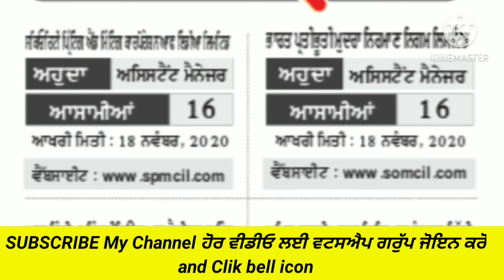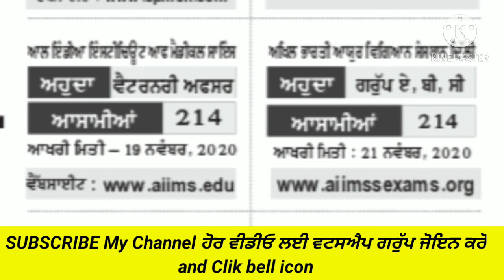Punjab posts requirements 2020,ਪੋਸੱਟਾ ਹੀ ਪੋਸੱਟਾ,latest job in November/December 2020,employment news